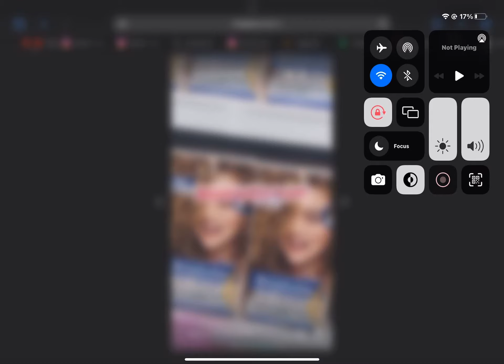10 January 2024